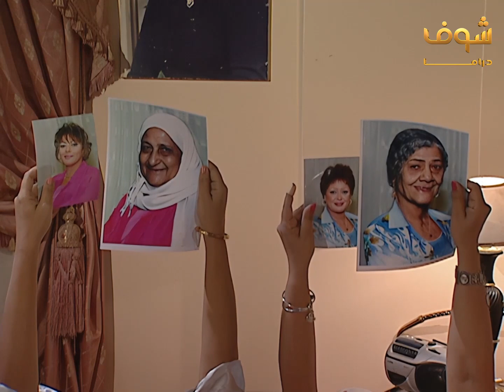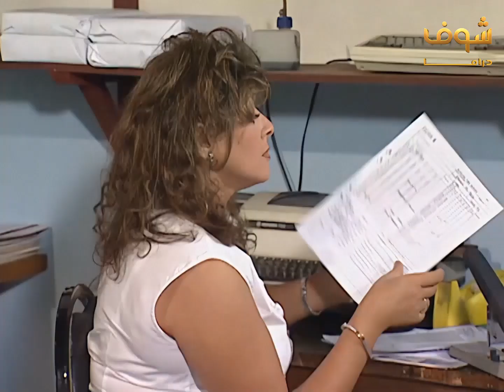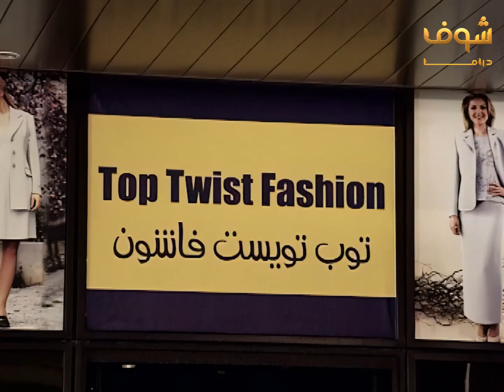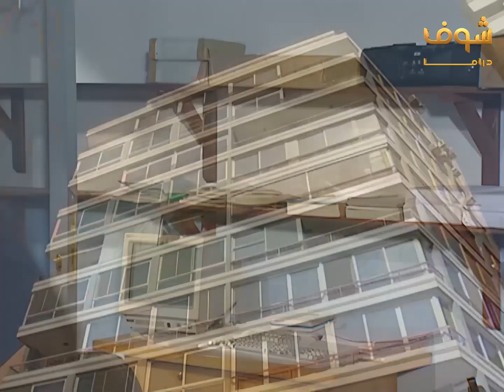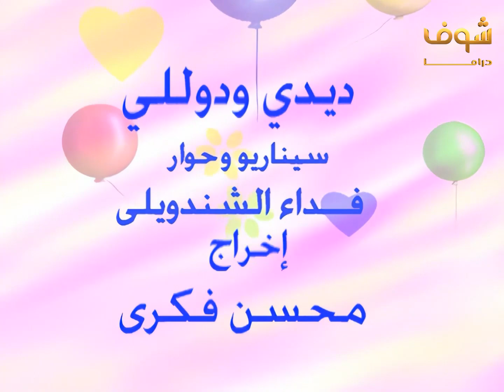مسلسل ديدي ودوللي الحلقة 24 - معالي زايد -هالة صدقي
مسلسل ديدي ودوللي الحلقة 24
ديدي ودوللي الحلقة 24
ديدي ودوللي 24
مسلسل ديدي ودوللي  24

معالي زايد
هالة صدقي
عبدالعزيز مخيون
أحمد راتب
حسن مصطفى
رجاء الجداوي